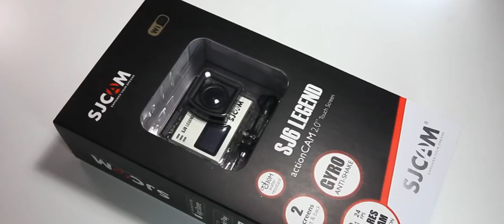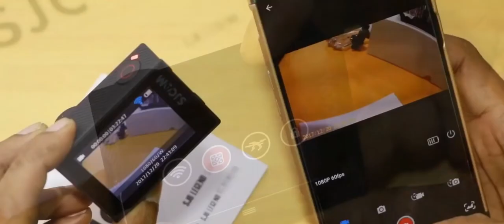SJCAM SJ6 Legend 4k Action Camera - Unboxing Video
SJCAM SJ6 Legend  Unboxing